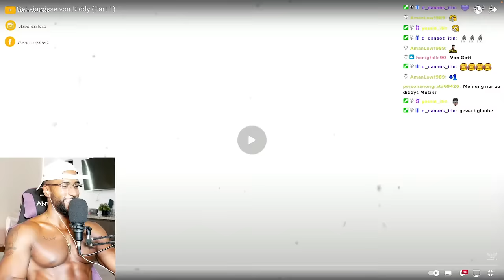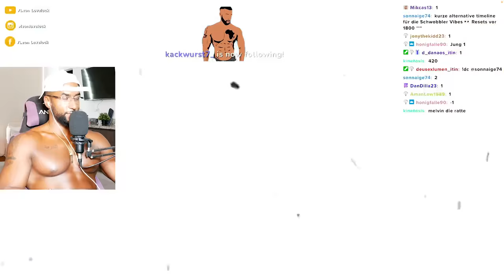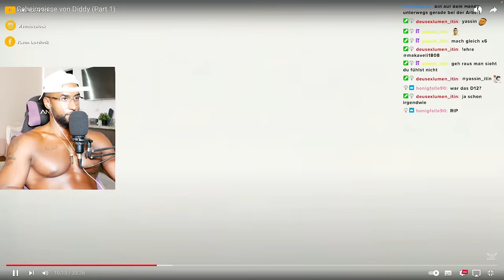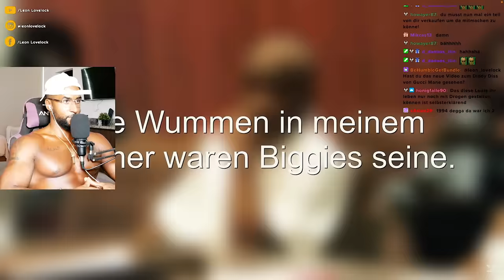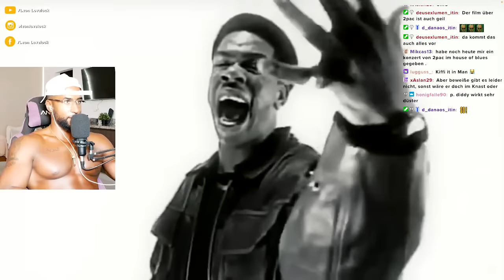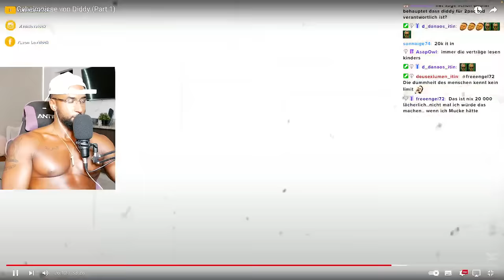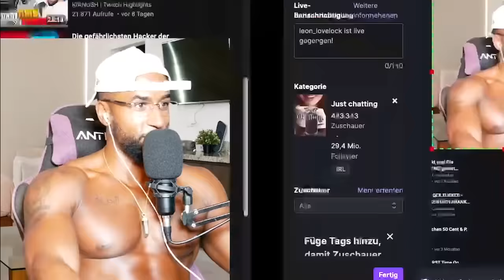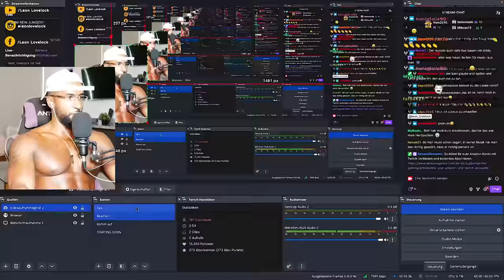OHA 😲 DIE GEHEIMNISSE VON P DIDDY #1 [DOKU] REACTION - Leon Lovelock